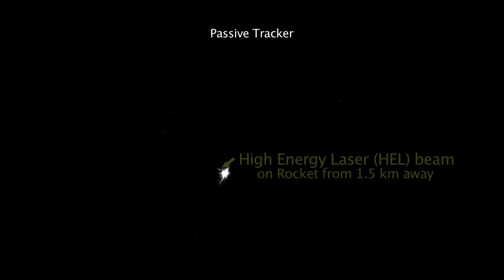ADAM High Energy Laser - Counter-Rocket & Boat Demonstration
The Lockheed Martin Area Defense Anti-munitions (ADAM) prototype laser weapon system successfully destroys a rocket target flying on a wire at ranges of 1.6 kilometers on its receLockheed Martin's Area Defense Anti-Munitions (ADAM) system is a laser weapon system that is designed to defeat close-in improvised rocket and unmanned aerial system (UAS) threats. Lockheed Martin based the system on commercial hardware paired with the corporation's beam control architecture and software to provide the performance needed for these types of threats.

nt tests